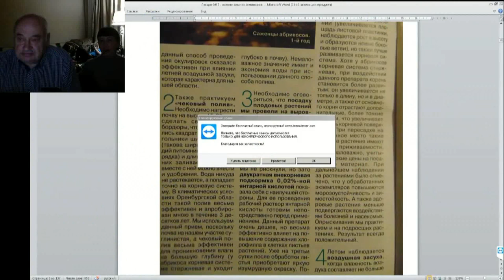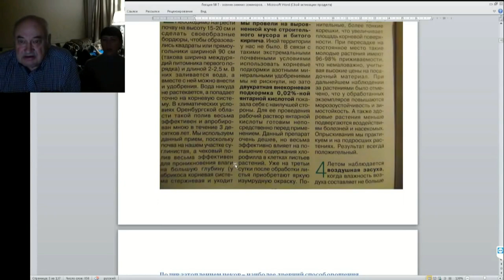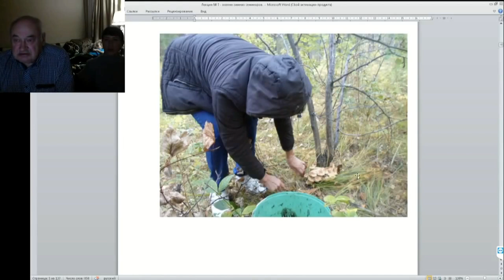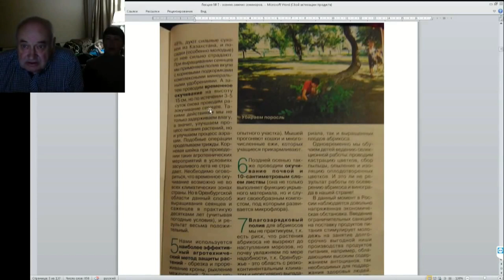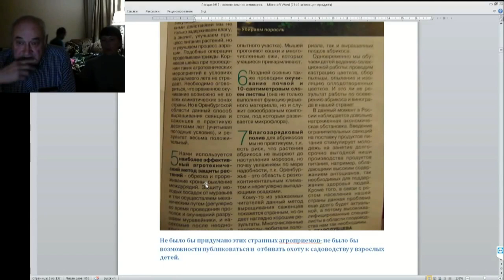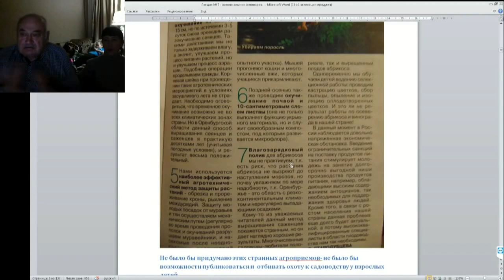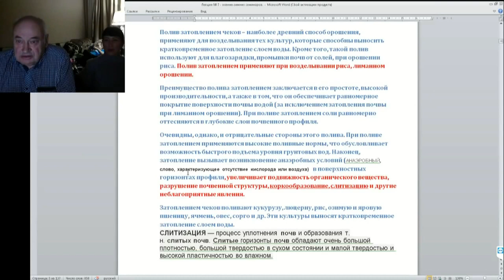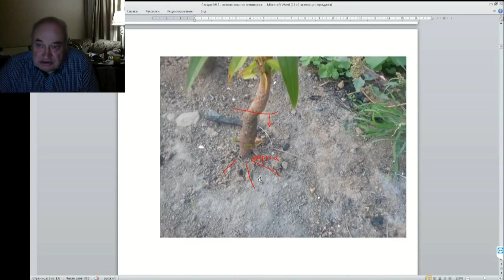07 ч 02 VS Чековый полив и полив дождеванием